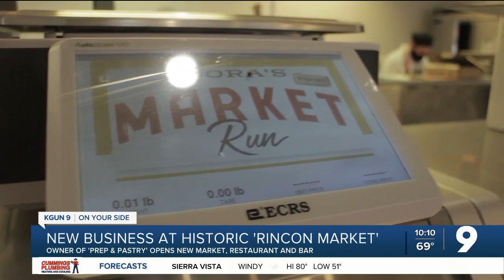New business opening at historic "Rincon Market"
"Flora's Market Run' opening at site of of historic grocery store